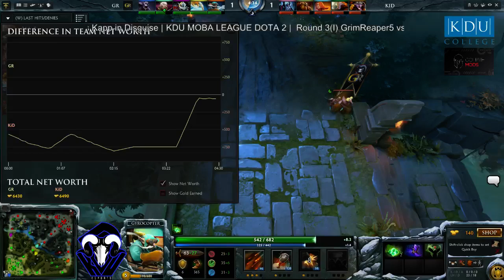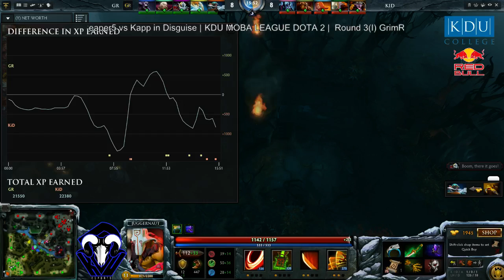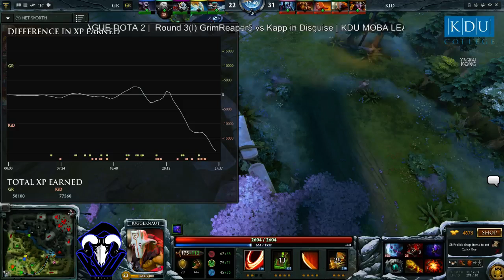KMLD2 | Day 1- Round 3(I) GrimReaper5 vs Kappa in Disguise | HOKKIEN COMMENTARY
KDU MOBA LEAGUE - DOTA 2 Tournament